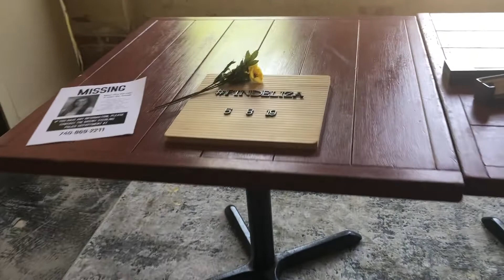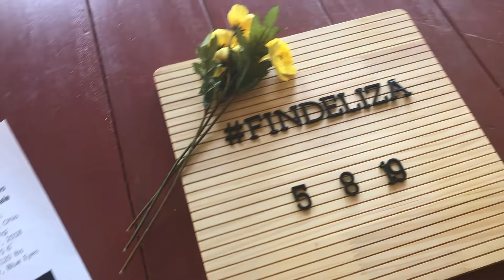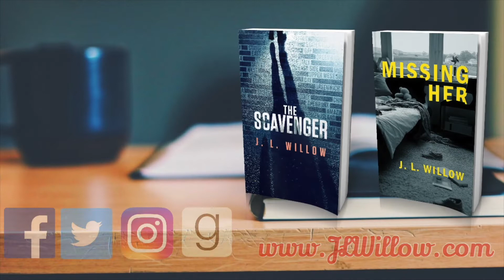Missing Her Launch Party Vlog!!!